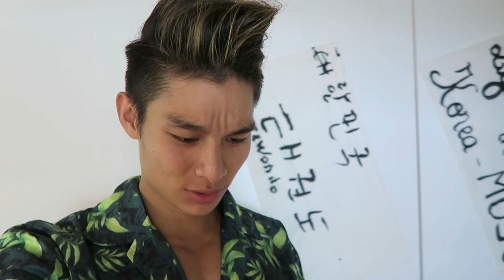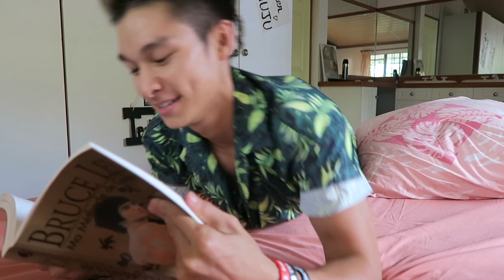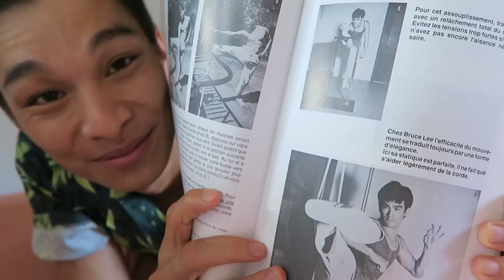CONFINEMENT A TAHITI - Teddy'joncT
2480  ❤️
PARTAGEZZZZZZ :D